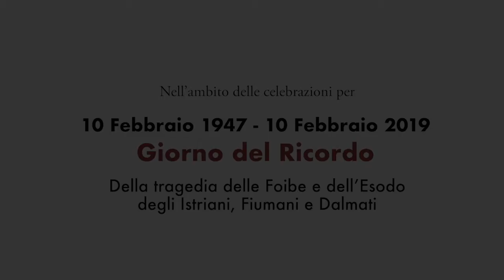"Immensamente" di Francesco Squarcia - Torino 2019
Torino, 17 febbraio 2019 - Concerto per il Giorno del Ricordo con la partecipazione del solista, viola, Francesco
Squarcia e del pianista Aleksandar Valencic da Rijeka (Fiume).

Il maestro Francesco Squarcia interpreta la sua IMMENSAMENTE, capolavoro musicale dedicato all'amata città natale FIUME.